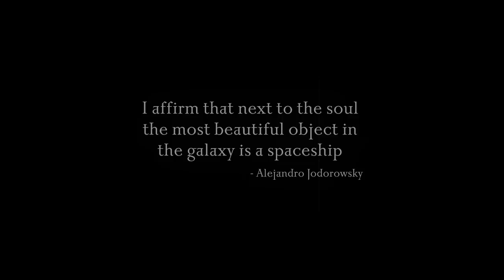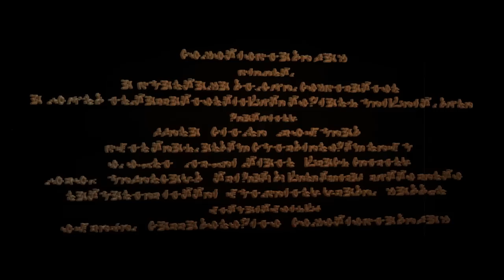Silver Strain - The Jihad of Muad'Dib [Dune]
Fake Trailer / Non-profit video tribute to Frank Herbert's Dune. Does not contain a single frame of any Dune adaptation.

Editing, music, animation sequences and digital manipulations by Silver Strain

Now available for digital download on the Silver Strain compilation album "Adjust Your Tracking"

Contains original animations based on / inspired by pre-production artwork of Chris Foss and H.R. Giger for Jodorowsky's unfilmed adaptation of Dune.

Originally released on "A sound installation tribute to DUNE" by Phantasma Disques